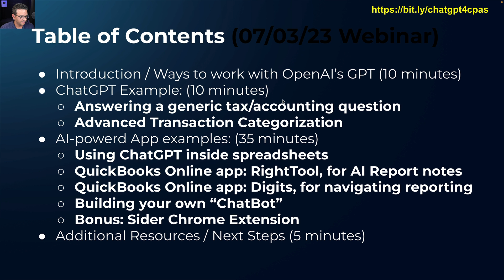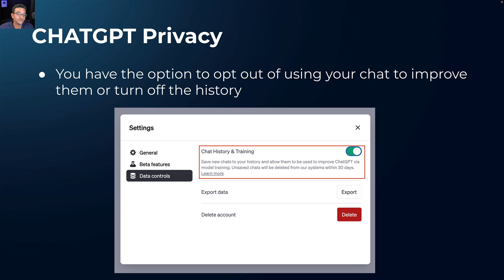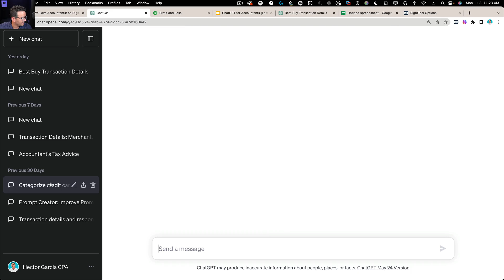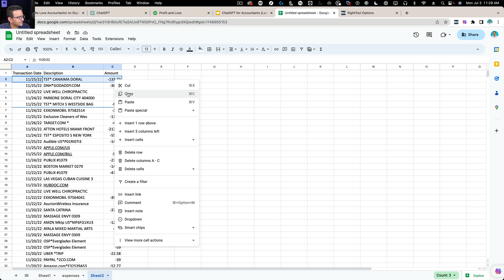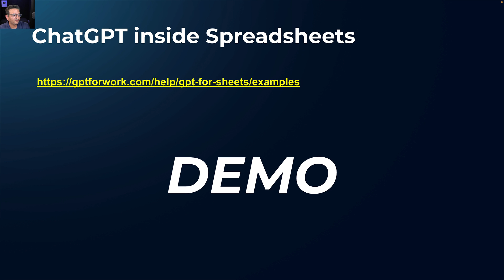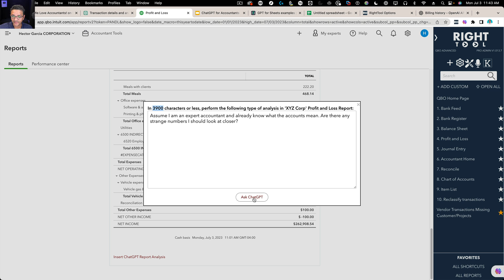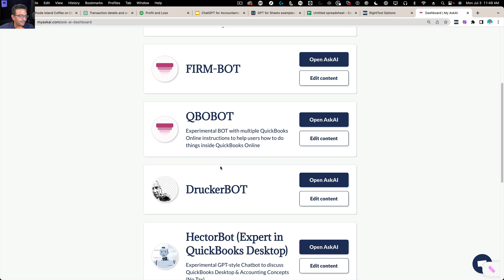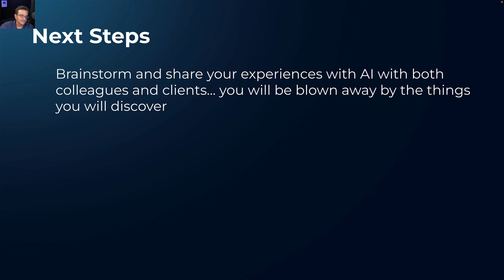ChatGPT & AI For Accounting, more practical examples (JULY 2023)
Topics:
00:00 Introduction
04:12 Ways to work with "AI" beyond ChatGPT
07:26 ChatGPT's Limitations and Data access
10:21 Answering Tax Questions
15:49 Transaction Categorization (no Bing Search)
22:13 Transaction Categorization (with Bing Search)
29:20 ChatGPT in Google Sheets (works in Excel Too)
35:38 ChatGPT inside QuickBooks (with RightTool)
38:39 Chat with QuickBooks Online data (with Digits)
41:21 Chat with your PDF's or with a custom ChatBot
46:14 Sider AI for your browser (Google Chrome Extension)
48:31 More info/resources & Outro